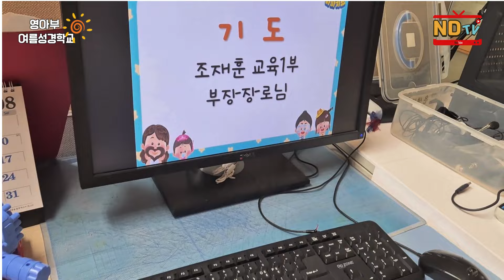내당교회 영아부 여름성경학교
2024 내당교회 영아부 여름성경학교 모습입니다.
우리 내당의 모든 어린이는 마땅히 사랑 받아야 하는 귀한 존재입니다
영상촬영-온랑인선교부
영상편집-유은아 권사